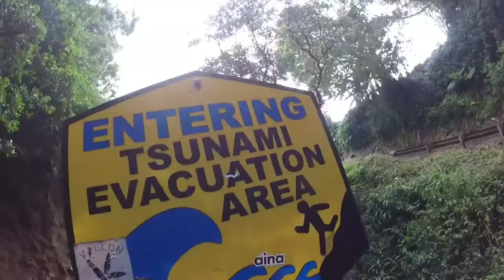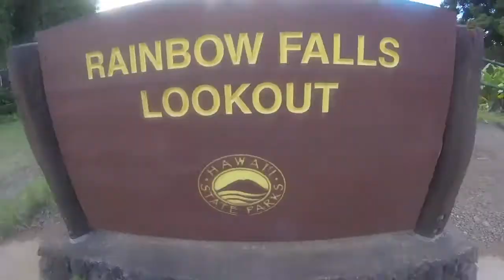The Big Island, Kona Hawaii HD all shot with GoPro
A week on the big island of Kona, Hawaii. Everything shot with the GoPro and edited with Adobe Premiere.

Locations of where we went is in the video:
Kua Bay
Waipio Valley
Black Sand Beach
Makalawena Beach
Hilo District
Akaka Falls
Mauna Kea Beach

Songs:
Marc E. Bassy - YOU AND ME feat G - Eazy
Kent Jones - Don't Mind
Waves - Mr. Probz (Robin Schulz Remix)(Boyce Avenue cover)